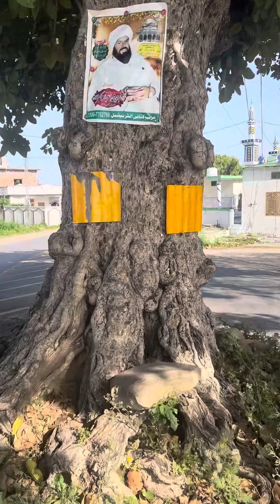i Visited Mysterious Tree New Vlog l Save Plants Part 2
tree in middle of road and giving a message that how much are imortants plants.